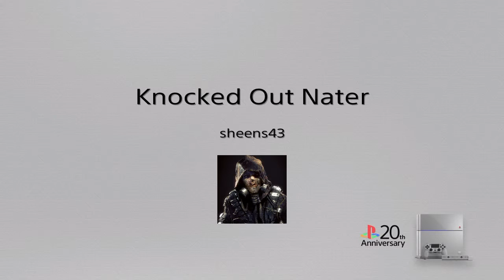Knocked Out Nater